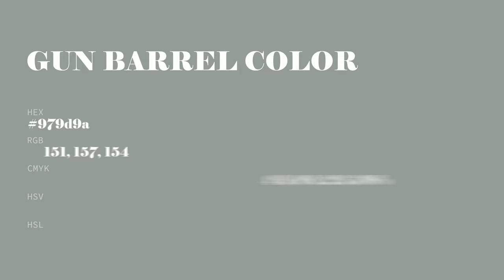Gun Barrel color 979d9a hex color - Green color - Warm color 979d9a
What color is Gun Barrel ? 979d9a hex color - Green color - Warm color 979d9a

Hex 979d9a Color Code is also known as Gun Barrel color.